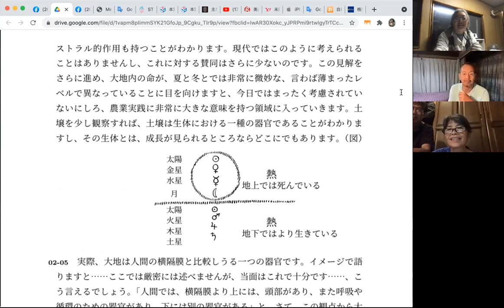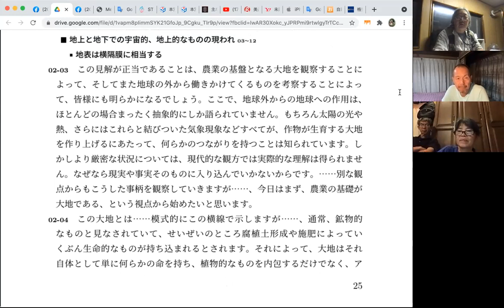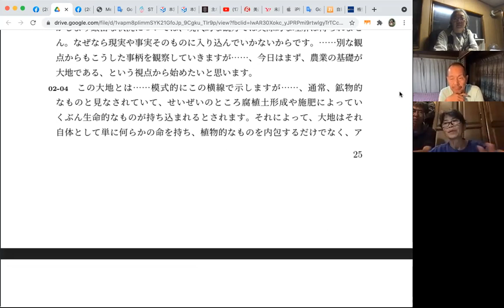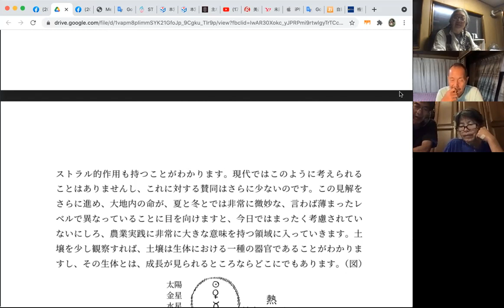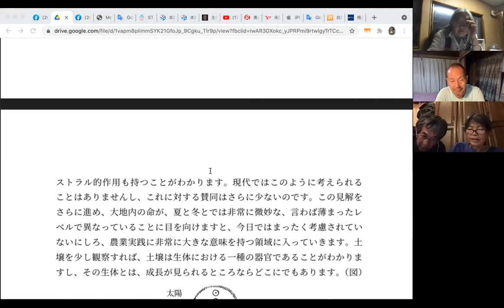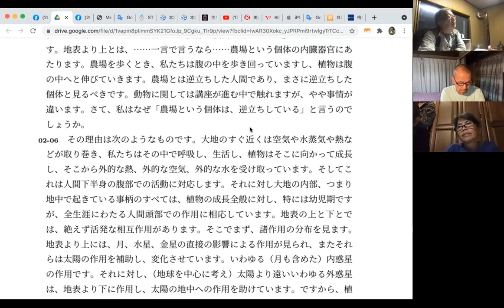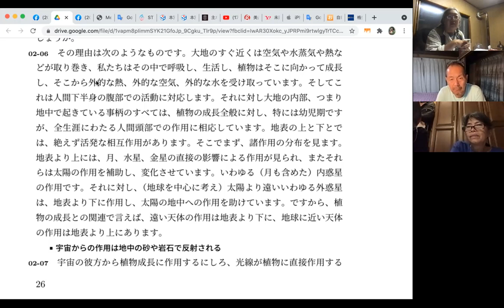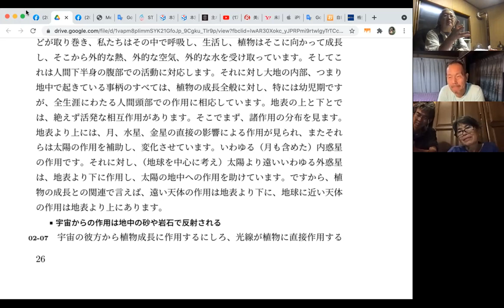No4-2バイオダイナミック農業講座byシュタイナー (森省吾氏訳)2021年8月31日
バイオダイナミック農業の教科書となる、ルドルフ・シュタイナーの1924年6月に行われた農業講義録を、森省吾先生訳のテキスト※で読みます。

今回は、第1部 農業発展のための諸条件から、第２講の初めからP27の02-06までです。

※農業講座（森省吾氏訳）のテキストは、こちらをご覧ください！

今回は、第１講P19ページの「植物の自己保存と食用性という二重性」から読みます。

毎週火曜日夜にソフィア・ファーム・コミュニティで行っているバイオダイナミック農業の勉強会です。

ご一緒にバイオダイナミックについて学んでいただけたら、嬉しいです！

◆ソフィア・ファーム・コミュニティの情報
HP

ソフィア・ファーム・コミュニティのメルマガにご登録くださ〜い！
ファームからレアで気まぐれなご案内が、時々届きます！笑

◆ソフィア・ファーム・コミュニティーの目指すこと (Our mission)
「全地球上のできるだけ多くの地域に、
調剤を使えば、地球は癒されることでしょう。」
　by　ルドルフ・シュタイナー

ソフィア・ファーム・コミュニティーは、
調剤を必要とする人々のために調剤を作り、
多くの人々がバイオダイナミック農業者になるのを
できる限り応援したいと思っています。

私たちは、私たちがいるところを愛し、
行うことを愛し、共にいる人々を愛するでしょう。
愛は、私たちが必要とするすべてであるからです。
世界人類が平和でありますように！

We will sell our preps to anyone who wants to use them on their farms and do not want to make them themselves.And we will teach anyone who wants to make their own preps and how to use them.We will raise cattle and other livestock and operate a C.S.A. garden Biodynamically as an example and teaching tool.We will try to become Demeter certified or keep with the Demeter standards as much as possible.We will offer education on Biodynamic topics and events in our diary on our homepage to keep you nformed.We love where we are at.We love what we are doing.We love who we are with.Love is all we need.

◆ぜひご覧いただきたい動画（キャンベルこのみ作ですが。。。）
バイオダイナミック的CSA＠ソフィア・ファーム・コミュニティ in JAPAN 　Biodynamic CSA @ Sophia Farm Community in JAPAN

"to make the Biodynamic preparations available to the largest possible areas over the entire Earth, so that the Earth may be healed and the nutritive quality of its produce improved in every respect."
just as Dr. Rudolf Steiner said in 1925 at his agriculture course in Europe.